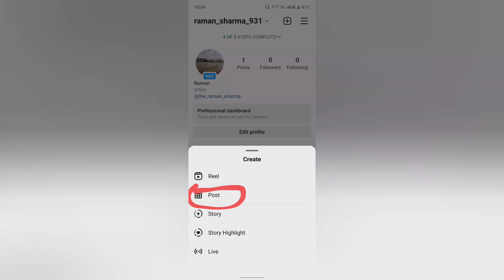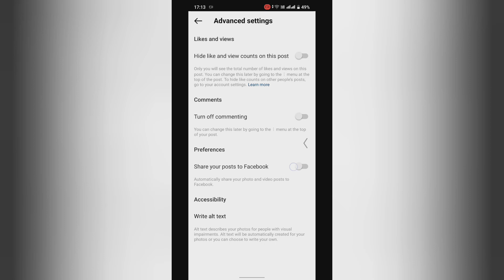how to upload post in Instagram